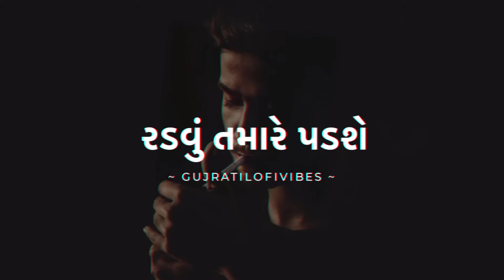Radavu Tamare Padshe (Slwoed And Reverb) DWorld Music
BEST EVER GUJRATI [ SLOWED+ REVERB ] SONG'S

SONG CREDIT 💳